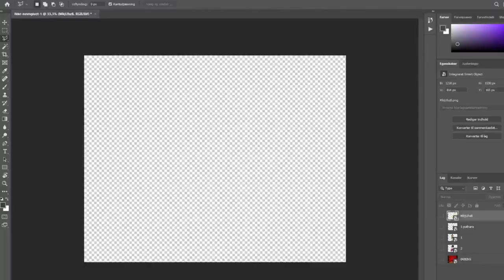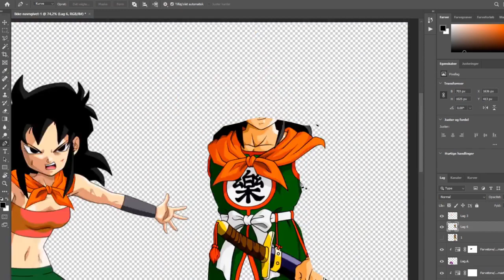𝗖𝗔𝗨𝗟𝗜𝗙𝗟𝗔 & 𝗬𝗔𝗠𝗖𝗛𝗔 | Dragon Ball 𝗫𝗠𝗔𝗦 #2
Live-Streams with Ryan (Mechanic Badger) Twitch.tv/ryanandmez